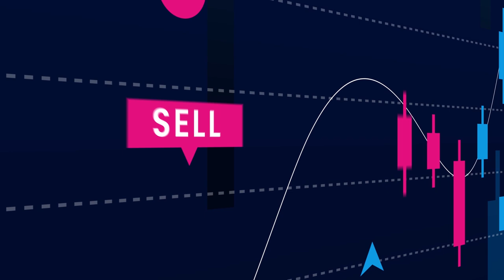Nobat Commodity Report. 02nd October 2020, Friday